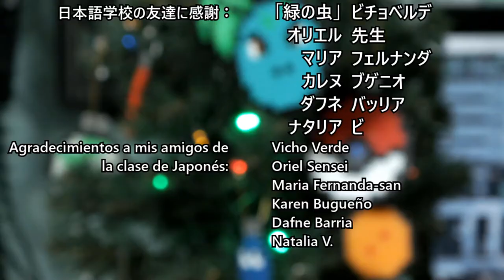Kyo wa Kurisumasu. Especial Navidad 2019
Queridos amigos, bienvenidos a mi especial de Navidad 2019. En esta ocasión, incluyo mi nuevo tema de AniLab, escrito y compuesto por mi y traducido por sensei Marie-san, llamado Kyo Wa Kurisumasu.
Navidad es una ocasión para recuperar el sentido, para empezar de nuevo y crear cosas nuevas, reencontrarse con familia y amigos y descansar de todo. Eso es lo que traté de reflejar en esta canción.
Agradezco especialmente la participación de mi profe Sergio Victoriano corrigiéndome algunos detalles de la pronunciación en japonés, el mix de la pista realizado por Hernando Cabello y la traducción de la canción al japones de parte de Marie Wanibe.
Muchas gracias por su visión, por sus comentarios y por compartir este video. Un abrazo y feliz Navidad a todos.